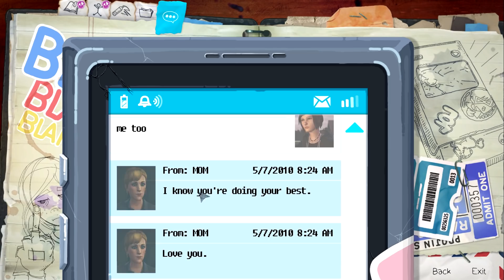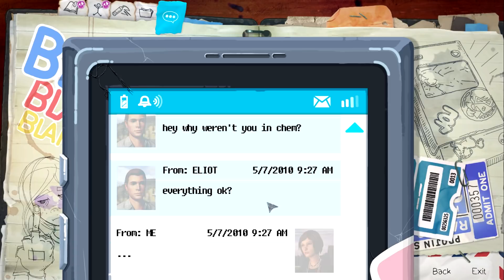Life is Strange: Before the Storm - Episode 1 - Ep4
Sitten olisi aika syöksyä Life is Strangen jatko-osan, (esiosan, tai miksi nyt prequelia haluaisikaan kutsua) Before the Stormin kimppuun! En meinannut uskoa kun katsoin äsken kanavani videoita ja huomasin että Life is Strangen kuvaamisesta on jo kaksi vuotta, hyvin olisin voinut uskoa että se oli vasta tämän vuoden alkuvuodesta tai viime vuoden lopulla, mutta ei. :D Noh, katsotaanpas miten tässä käy!

Jos pidit videosta niin paina ihmeessä sitä tykkäysnappia! :)